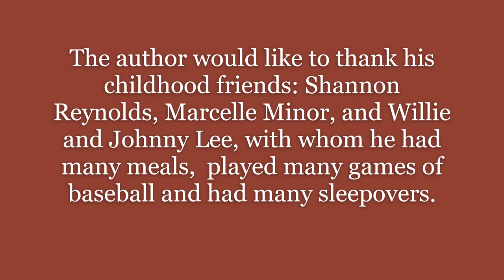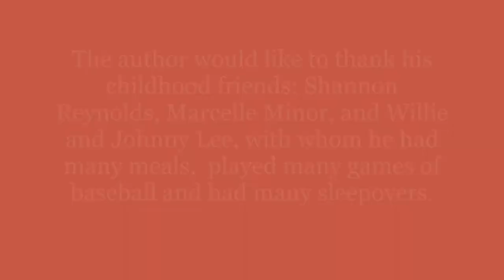Arlyn & Bellamy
a Musical Play in One Act

Book, Music, & Lyrics by Jonathan Talmadge
Inspired by "The Frog Prince" by The Brothers Grimm

Recorded at The Paw Paw Playhouse, Paw Paw Michigan
5:00 PM   October 10, 2021

Directed by Jonathan Talmadge
Produced by Angela Talmadge